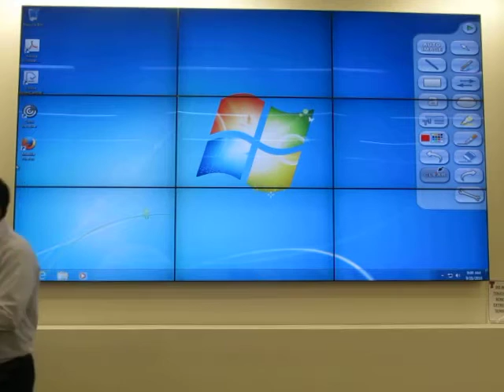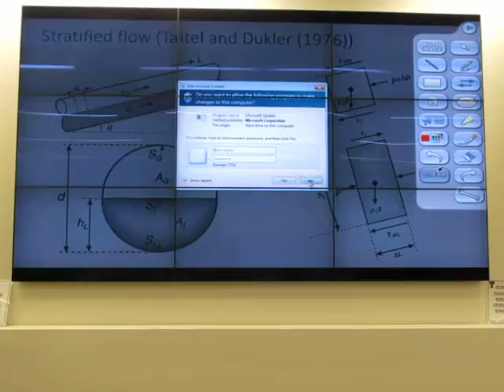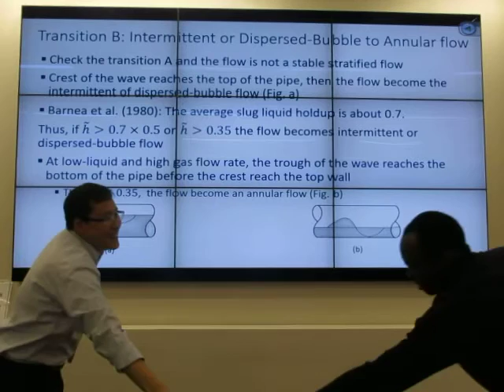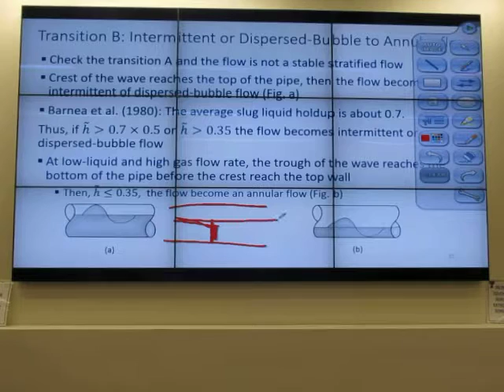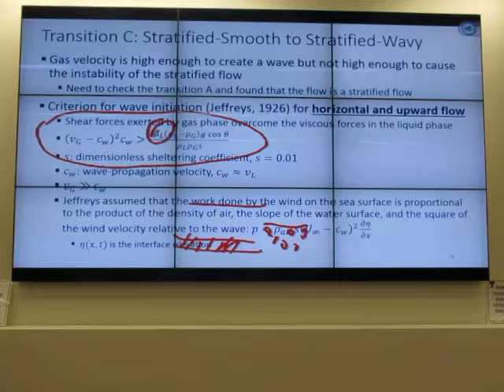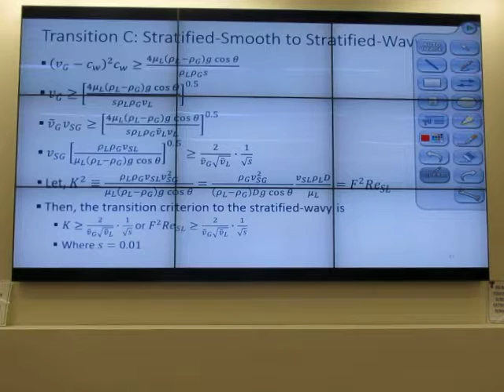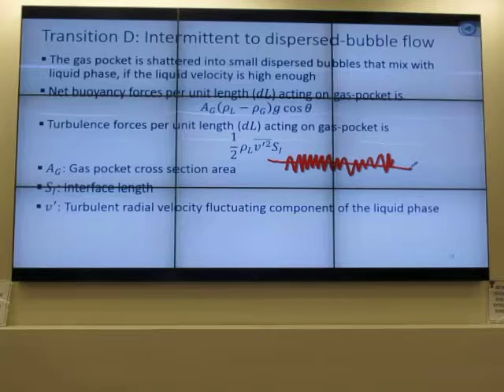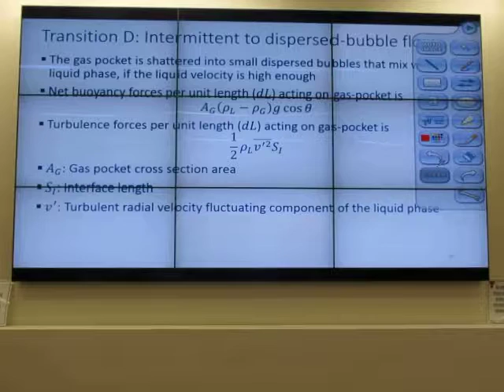Multiphase flow 9/21/16 V17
Presentation slides can be downloaded from